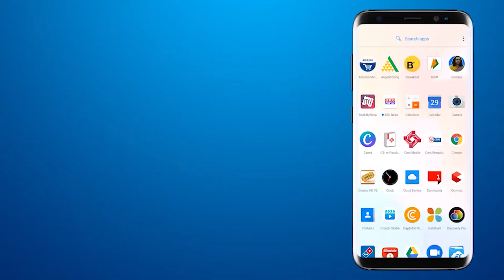Manthan, son of Manjalpur leader Chirag Zaveri fasted hard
BRG NEWS  App: